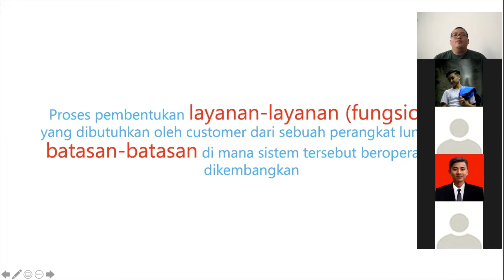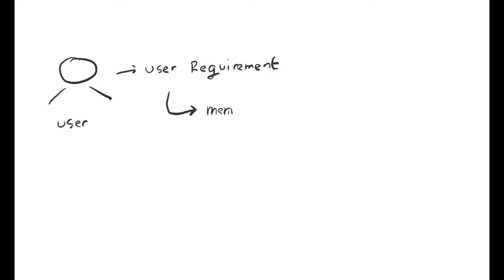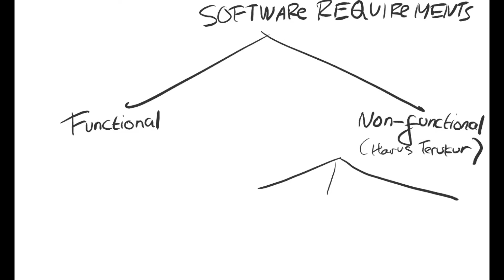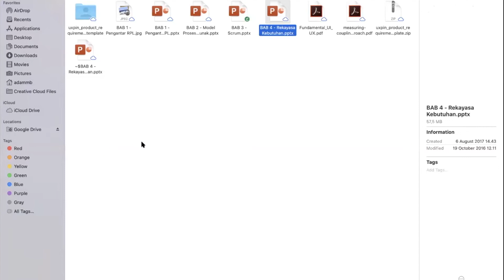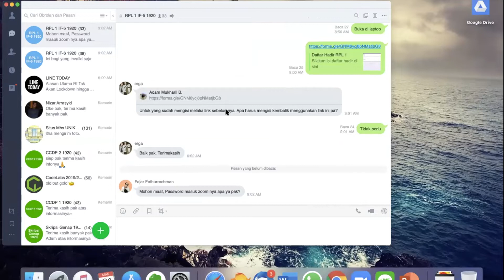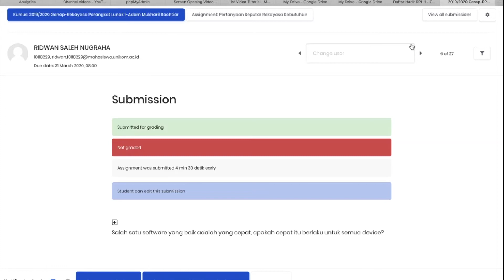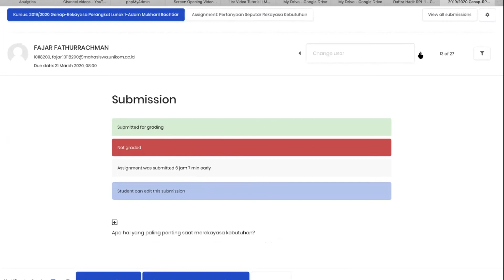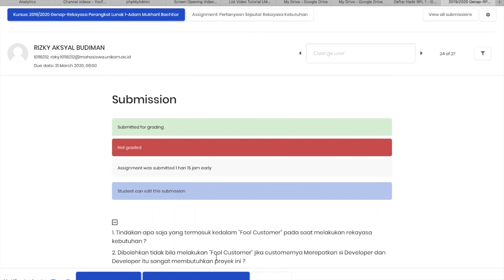Kuliah Daring RPL 1 Rekayasa Kebutuhan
Rekaman Perkuliahan Daring RPL 1 tentang konsep Rekayasa Kebutuhan. Perkuliahan ini merupakan perkuliahan minggu ke-4. Untuk bahan materi bisa dilihat pada LMS UNIKOM